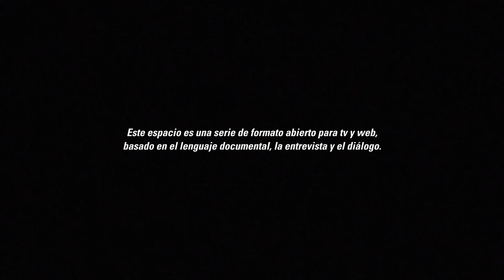Una extraordinaria lealtad de clase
👉 Les compartimos la serie "Las Cinco Puntas de la Estrella", una producción del Ministerio de Cultura que tiene el propósito de analizar y promover el pensamiento del Comandante Fidel Castro Ruz.

👉 En este capítulo, conversan los intelectuales Víctor Fowler y Luis Emilio Aybar sobre la lealtad de la clase obrera a la Revolución, lo que no ocurrió sólo por la presión de Estados Unidos. La opción clasista del sujeto de la Revolución Cubana determinó la inviabilidad del capitalismo. La clase trabajadora hizo la Revolución, la beligerancia es el oxígeno de la lucha de clases.

👉 No te pierdas este episodio.